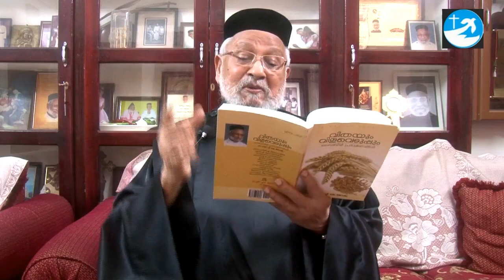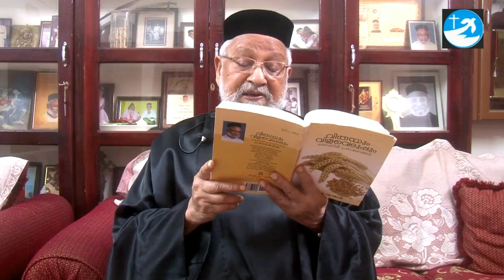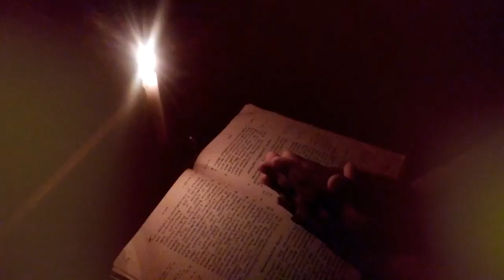ക്രിസ്തു പറഞ്ഞു തന്ന ഉപമകൾ Part 41 Rev.Fr.Dr.T.J Joshuva 'വചനസന്ധ്യ'